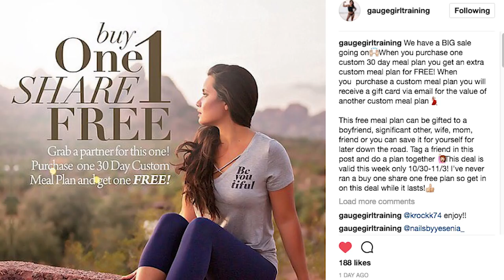Gauge Girl Custom Plan Review + Peach Plan 2 Preview | What I Ate & How I Trained This Week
The first 3/4ths of the video are what I ate this week on my Gauge Girl custom meal plan, and my review of the plan.  This video was requested heavily, but this is the last time I will review anything Gauge Girl (for obvious reasons).

Why I'm quitting this meal plan after a week starts at 18:21

What I plan to do next for my nutrition is at 22:06

If you want to skip ahead and just watch the Peach Plan 2 preview and first impressions, it's at 24:03

Also, a lot of people have asked me to share my (really, ridiculously simple and basic) macros log template, so here it go

Vital Proteins Pasture-Raised, Grass-Fed Collagen Peptides*

Pure Hydrolyzed Collagen Peptides (this is the brand I use)*

Project: BEAST MODE Victory Lap a.k.a. BEAST MODE RELOAD runs Thursday March 15th through Friday April 20th.

Challenge rules:

1.) Complete 5 *challenging* workouts per week.
2.) Rest days will contain at least 15 minutes of light activity (walking, stretching, house chores, etc.).
3.) Drink half of your body weight *in ounces* of water daily. (i.e., A 100 pound person would drink 50 ounces of water, each day.).
4.) No added sugar.
5.) No deep fried foods.
6.) No alcohol.
7.) No cheat meals for the first 21 days.  Following that, you are allowed one cheat meal (≠ cheat DAY) per week, for the remaining 2 weeks of the challenge.

Popular Hair Care Practices That I Never Do & WHY -

On my lips: Colourpop, "Bull Chic."

Lashes are Koko Lashes, "Carrie."

Earring is by Melody Ehsani.

My hair hat*